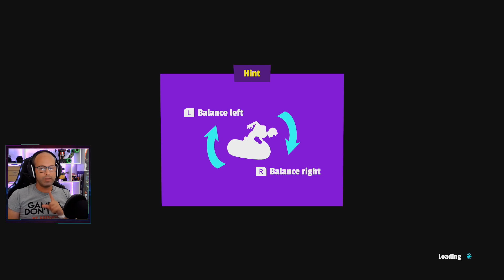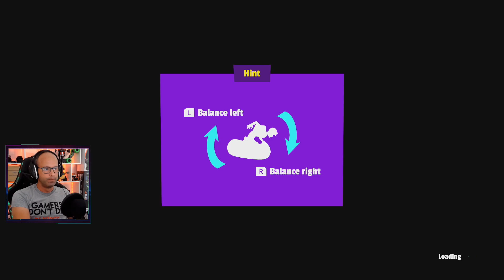Mickey Storm and the Cursed Mask | Gameplay | Português | ZigZag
Bem-vindo ao maior parque aquático do mundo! Neste resort cheio de aventuras selvagens e emocionantes toboáguas, só você e sua irmã podem deter o malvado Dr. Fisher! Usando os poderes de uma máscara misteriosa, esse vilão cruel encantou todo o parque para finalmente prender seus pais. Porque? Porque eles são ninguém menos que os mundialmente famosos espiões da tempestade!